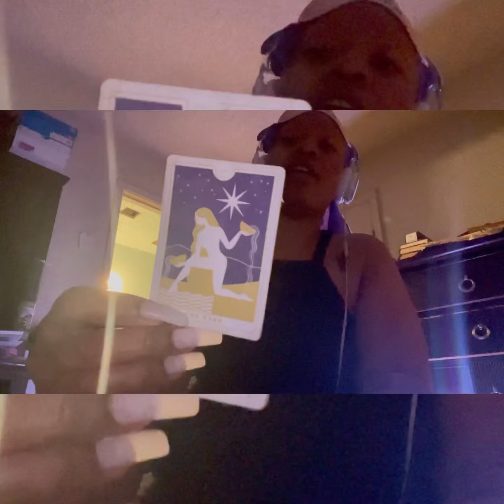Leo ♌️ - You Beat ALL That sh🔥T.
how I put my music 🎶 out. click for a referral. ↙

Thank Y’all! 💜